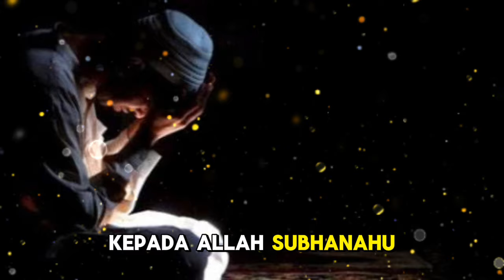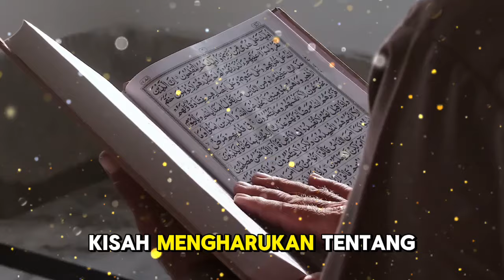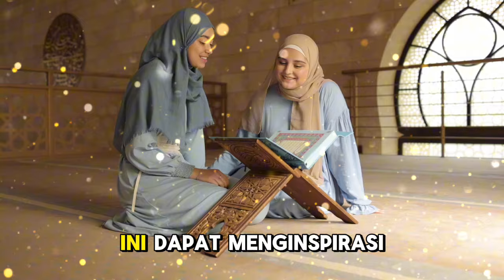Mengharukan! Demi Jadi Mualaf, Pria Ini Rela Jari Tangannya Dip0t0ng Oleh Ayahnya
Judul  Deskripsi

Dalam video ini, kita akan menyaksikan sebuah kisah yang sangat mengharukan dan penuh inspirasi tentang seorang pria yang rela berkorban demi menjadi mualaf, hingga harus menghadapi ujian yang sangat berat dari ayahnya sendiri. Keteguhan iman dan kesabarannya dalam menghadapi ujian ini patut menjadi teladan bagi kita semua. Kisah ini mengajarkan kita tentang pentingnya keteguhan dalam beriman, pengorbanan untuk mencapai kebenaran, dan kesabaran dalam menghadapi cobaan hidup.

Kunjungi Juga:
sains experiment,
sains data,
sains anak,
sains astronomi,
animasi sains,
sains biologi,
sains biomedis,
belajar sains,
sains channel,
data sains,
debat sains dan agama,
diskusi sains,